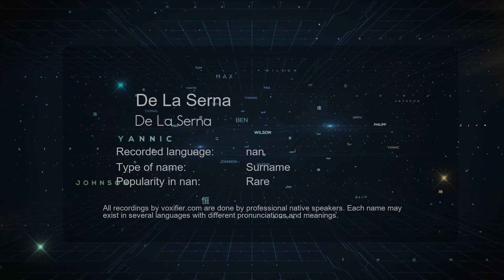How to Pronounce De La Serna (De La Serna) in nan - Voxifier.com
This is the nan pronunciation, gender, and phonetics recording of the name De La Serna (De La Serna). The same name may exist in other languages with different pronunciations. Check the meaning of name along with other possible pronunciations or similar names for free Voxifier uses the help of expert linguists to simplify pronunciations by replacing some special sounds with sounds more commonly available across all languages.